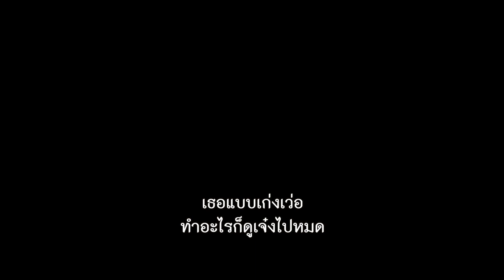มาทำความรู้จักกับตัวละครใน ShangChiTH ให้มากขึ้นผ่านการเล่นเกม | Special Clip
มาทำความรู้จักกับตัวละครใน ShangChiTH ให้มากขึ้นผ่านการเล่นเกมของเหล่านักแสดงทั้งสาม มาดูกันว่าใครจะเป็นขวัญใจแฟน ๆ มาร์เวลคนต่อไป!

Marvel Studios' Shang-Chi and The Legend of the Ten Rings ชาง-ชี กับตำนานลับเท็นริงส์ 13 ต.ค. นี้ ที่ SFcinema 🍿❤️

📲ซื้อตั๋วล่วงหน้าได้แล้ววันนี้
ที่แอป SF Cinema

| ภาพและข้อมูลจาก Marvel